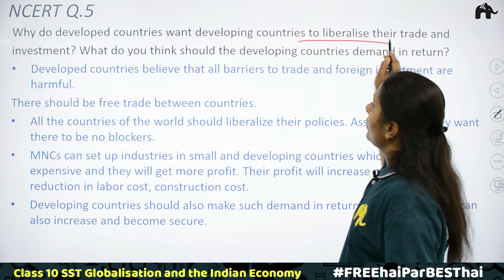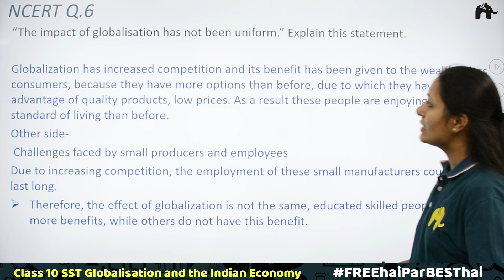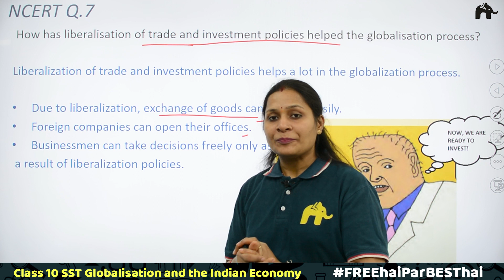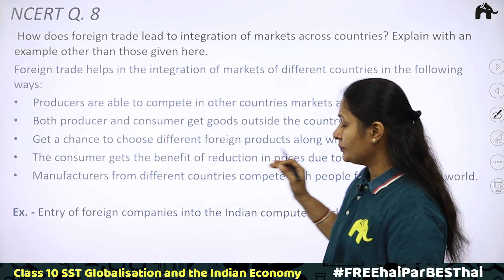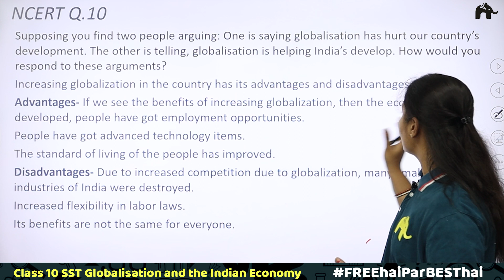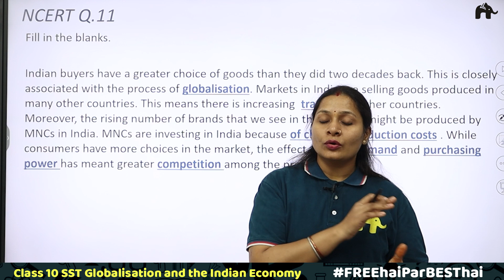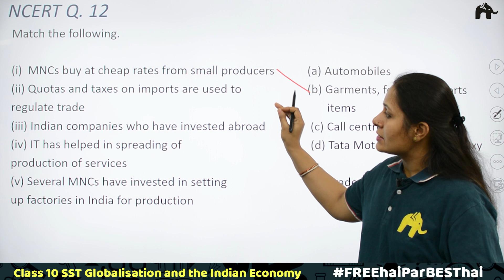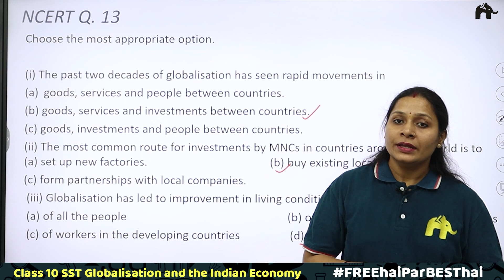Globalisation And the Indian Economy Class 10 Economics | Chapter 4 NCERT Solutions Questions 5-12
"Timestamps:
0:00 Introduction
0:33 NCERT Q.5
10:21 NCERT Q.6
18:25 NCERT Q.7
25:20 NCERT Q.8
33:51 NCERT Q.9
37:48 NCERT Q.10
47:58 NCERT Q.11
54:28 NCERT Q.12
01:01:17 NCERT Q.13